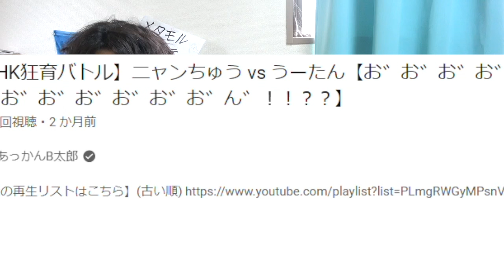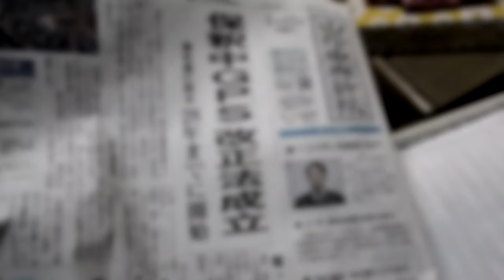笑ってはいけないニャンちゅうが激し過ぎたwwwww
見させていただいた動画